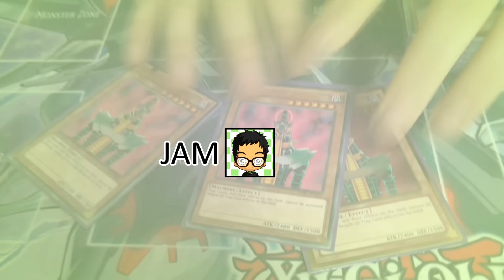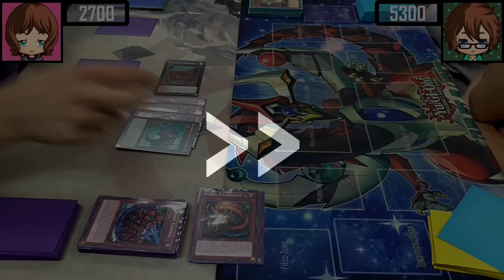Real Life Yugioh - PALEOZOIC DEMISE vs SATELLARKNIGHT | November 2016 Scrub League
As the new INOV set gets released, our Scrubs wanted to test out new cards from the set, and what a set it was for already existing decks to be happy about! Marsh tries out the new Tellarknight Xyz and Spell in his new build whilst Scodd combines the previous sets Paleozoic cards with the new ones and boy did it give the deck the much needed support that could push it to become one of the decks to watch out for this coming format in Yugioh. This is early rounds during our Scrub League tournament.